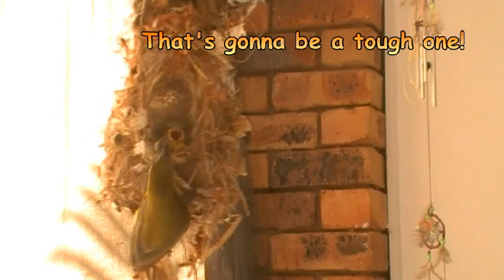Olive back sunbird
I've filmed over a month and a half this very cute sunbird family nesting on our balcony.
You will see in this video how the nest is built, how it's kept clean, how they feed the chicks, and how fast they growing.
The lighting wasn't the best for filming because we covered the balcony with blinds and nets, leaving just a small gap to protect them from predators

the 2nd chick left the nest this morning: 15 Jan 2013